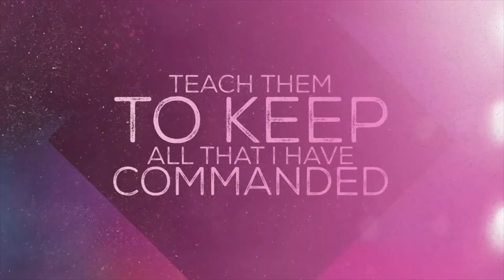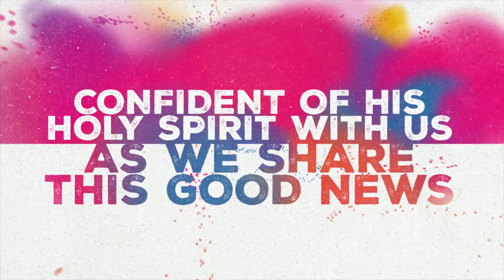Quyết Định Khôn Ngoan #4 * Mục Sư Trương Trung Tín